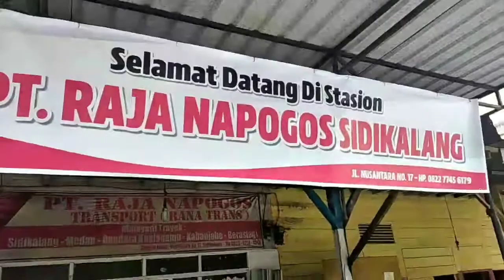🔴 Perjalanan Menuju Kota Medan.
Perjalanan menuju kota medan,yaitu perjalanan kami setelah beberapa hari kami berada dikampung halaman,dan berada dikota sidikalang akhirnyapun kami kembali lagi ketempat pekerjaan kami yaitu kekota dimedan.
Dan itulah sedikit perjalanan kami mulai dari kota sedikalang menuju kota medan,semoga teman-teman semua terhibur.Terimakasih.